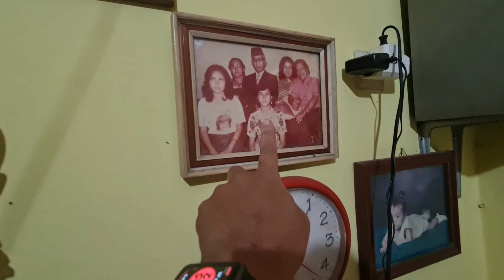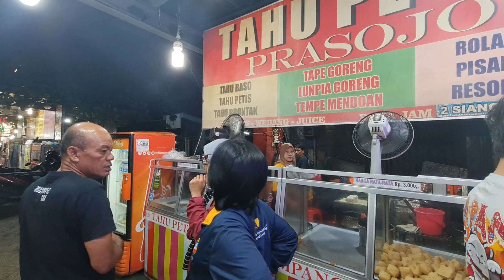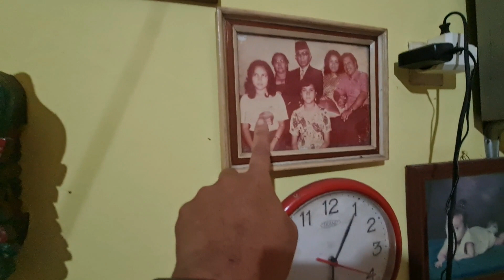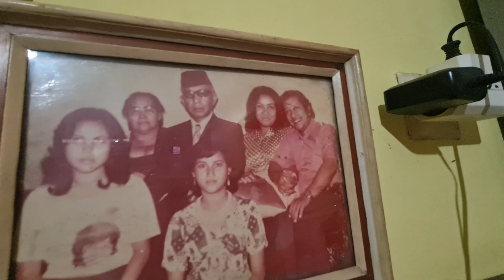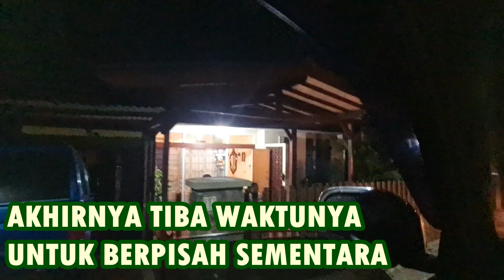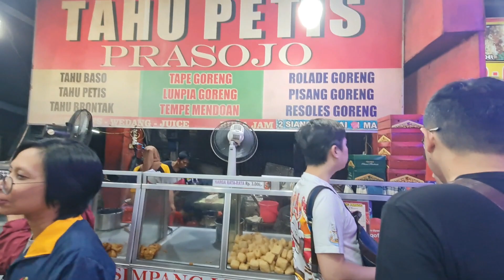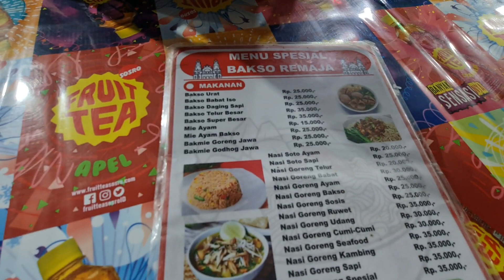FAMILY VACATION JALAN-JALAN KE SEMARANG !! PART 2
Kuliner di Sekitar Simpang Lima Semarang | Simpang Lima | Kota Semarang. Yang lagi main ke Semarang Wajib nih cobain Kuliner ini..

Beberapa lokasi yang sempat kami kunjungi:
- Rumah Pakde Toyo (2:32 - 2:32)
- Tahu Petis Prasojo Simpang Lima (16:57 - 21:07)